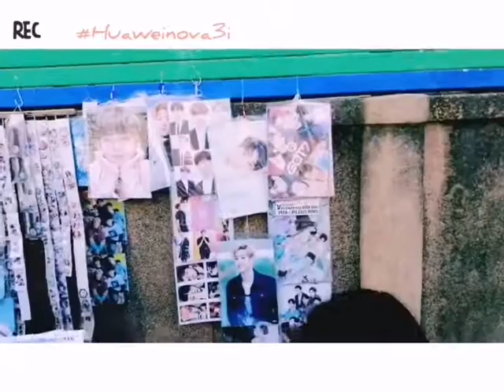[Mini VLOG02] Free time | PICHITMOSS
ของกินข้างโรงเรียนประถม